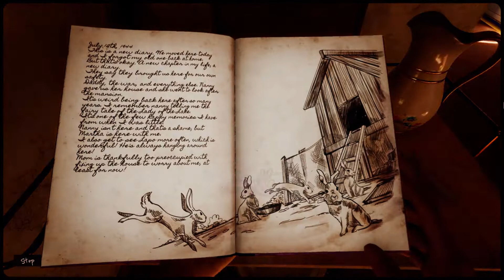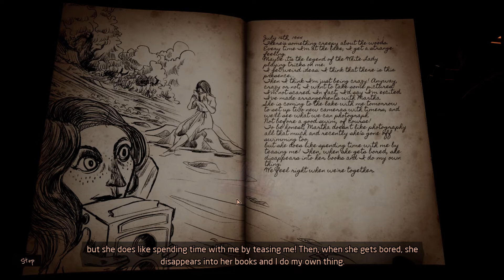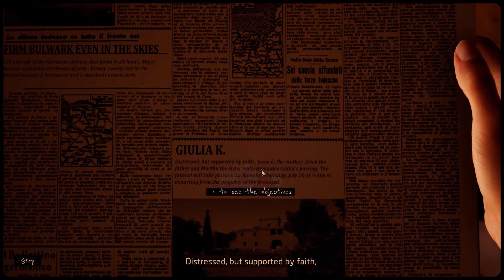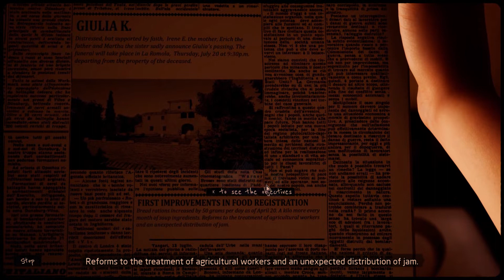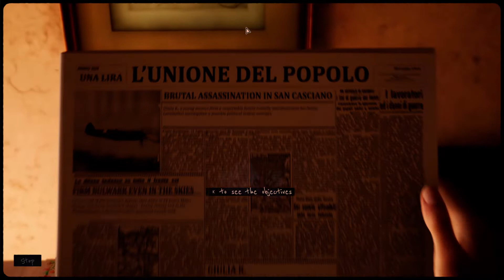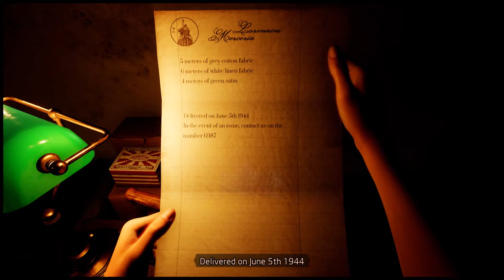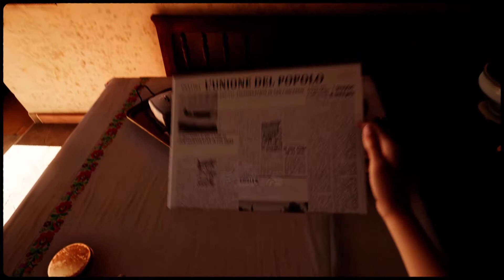Martha is Dead HORROR GAME Chapter 3 The Room No Commentary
ENEBA.com - Use the code 'Adna'

This is Martha is Dead

★ English & Portuguese Subtitles + AUTO TRANSLATE for more = ON ★

★ Video Timestamps ★
► 00:00 INTRO
► 00:20

★ Do you need more help? Join DISCORD server here ★